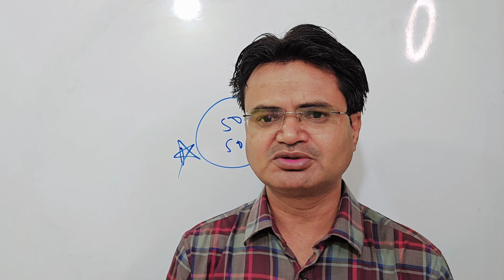BA/BSC के प्रैक्टिकल, महत्वपूर्ण प्रश्न, MA के टाइम टेबल को लेकर अपडेट#uok_exam_news_2023